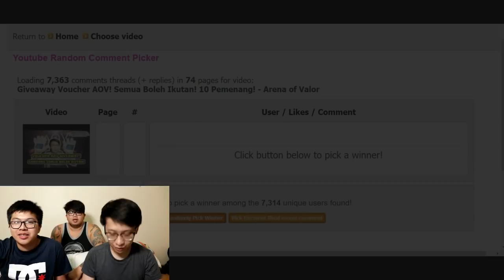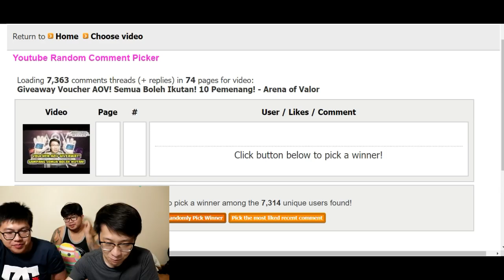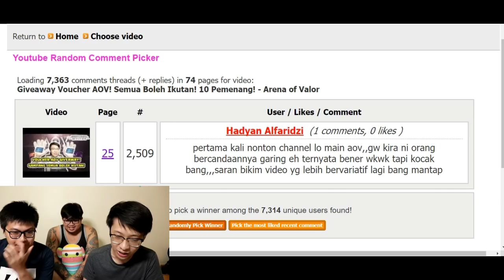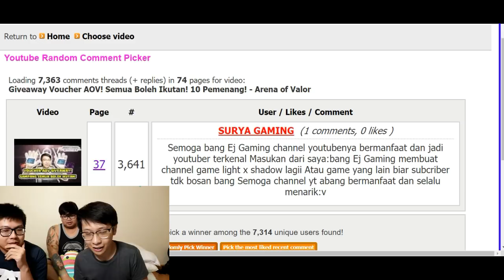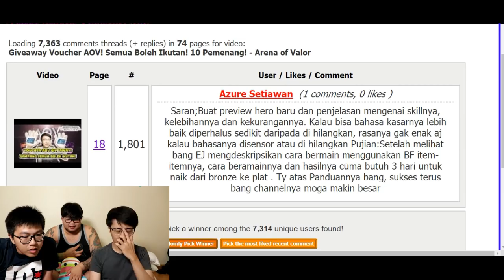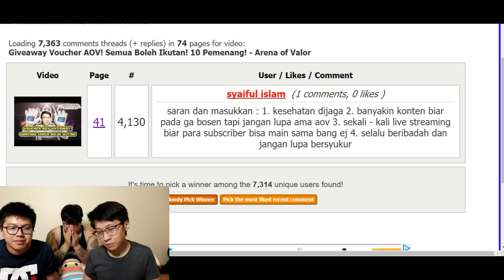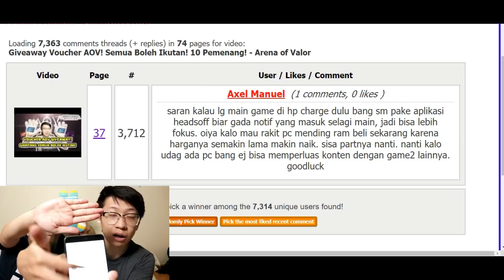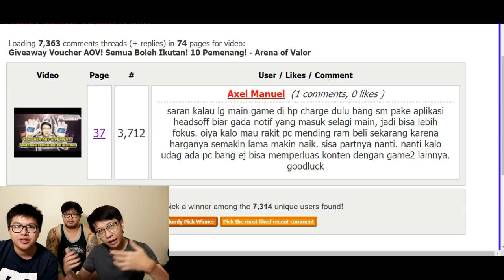Horeee! 10 Pemenang Pocer AoV! Ahay ahay!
Halo teman2 mohon maaf sebelumnya bang EJ cuma bs nyediain sekian, buat yang belum dapat semoga mendapat rezeki lebih dan kesehatan yaa. Makasih semua buat supportnya sangat menambah semangat baca comment teman2 semua, makasi yaaa uda ikutan!! kita bakal giveaway lagi ya diawal tahunn hehehe.. yang menang jgn lupa taruh id ig kalian ya

List pemenangnya:
1. christo partam
2. Rizky kulkul
3. Krisna Bagus
4. Hadyan Alfaridzi
5. hamba allah
6. SURYA GAMING
7. David gw
8. Azure Setiawan
9. syaiful islam
10. Axel Manuel

Device yang di pake: Xiaomi 5s plus 6/128

Mungkin kedepannya bakal riview game lain juga supaya teman2 tidak jenuh dan bosan ^^. Salam dari EJGaming ~~